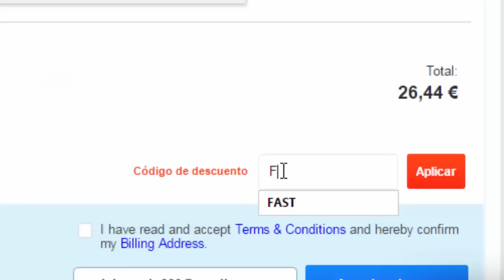SEED CON LA ALDEA MAS GRANDE PARA MINECRAFT POCKET EDITION 0.15.7 -MINECRAFT PE 0.15.7 SEED